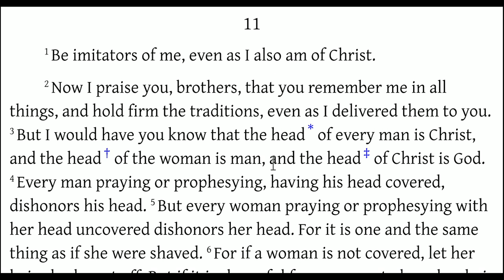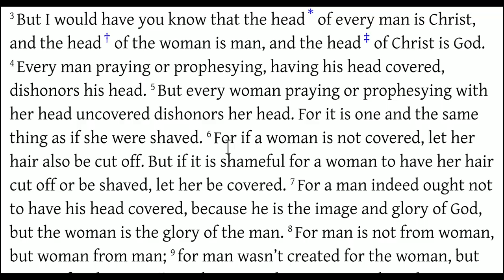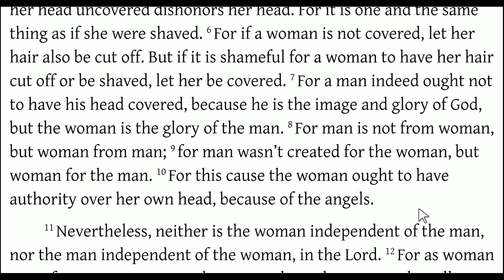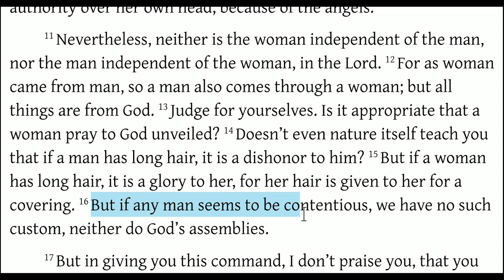Christian Order (1 Corinthians 11:1-16)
What are the roles of males vs females according to Paul?
In this video we find out.